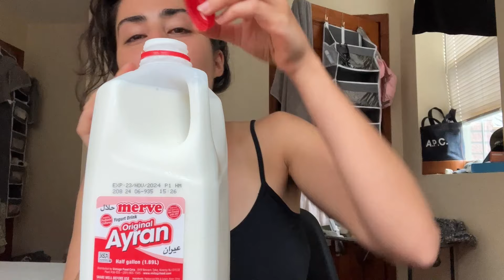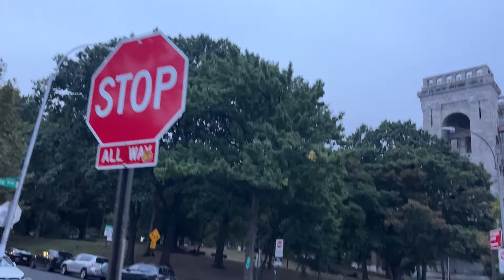EN REALISTISK DAG I NEW YORK! HANDLAR MAT, MAT PREPPAR INFÖR JOBBET, GÅR PÅ PROMENAD…